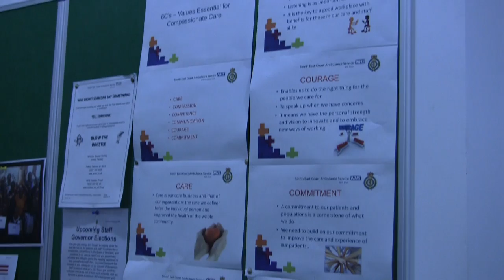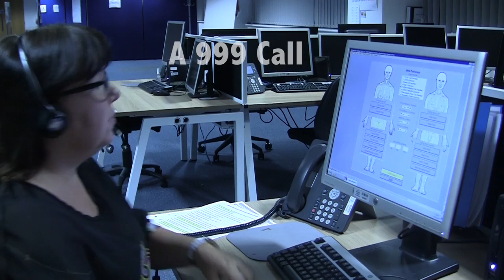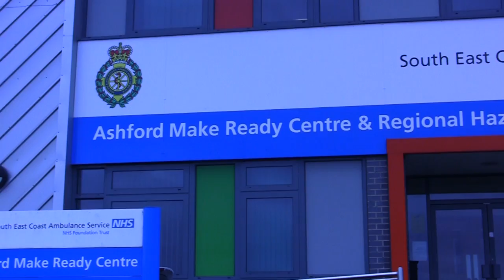Tracing a 999 call documentary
Unit 27: Factual Programming for Television.
MidKent College Assignment.